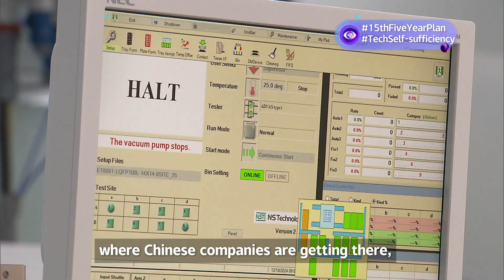China's Five-Year Plan for tech self-sufficiency | Tim Talks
At the heart of the upcoming 15th Five-Year Plan is a push for self-reliance in critical technologies. In this analysis, Timothy Pope decodes one of China’s most consequential policy frameworks and what it aims to achieve in the years ahead.

Reporter: Timothy Pope